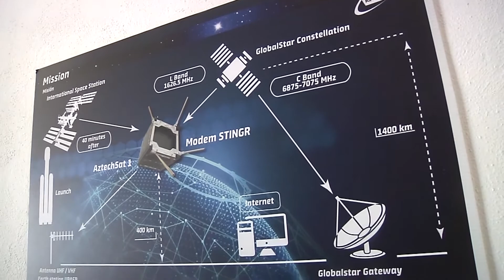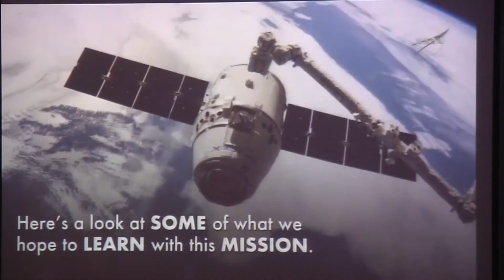AZTECHSAT 1 ya está en órbita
Por astronautas de la Estación Espacial Internacional, llevando el nombre de Puebla al infinito.